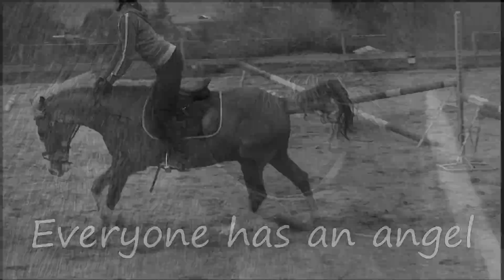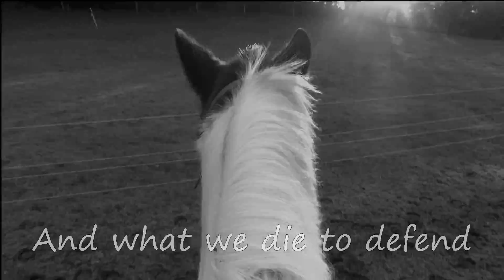*F I G H T*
Watch in HD please. Likes and comments would be much appreciated. I worked hard on this, and i hope you like it (: Its coming into spring now, as the temperature is definatley rising, looking forward to summer :) x